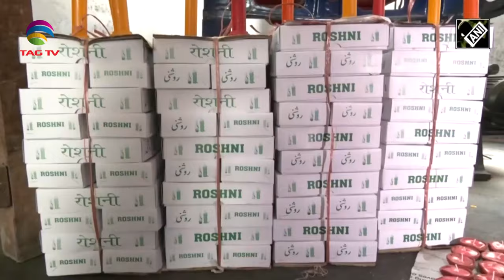Kashmir News Diwali Edition -Kashmiri potters busy preparing thousands of lamps ahead of Diwali